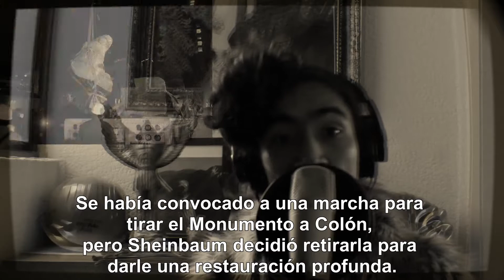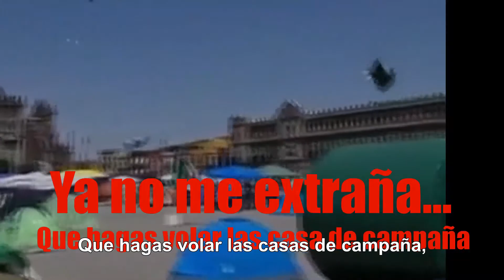RaptículoDeOpinión No.6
Lunes 12 de octubre, a 528 años de la conquista,
de ese mal llamado descubrimiento de América,
se había convocado a una marcha para tirar el Monumento a Colón,
pero Sheibamn decidió retirarla para darle una restauración profunda.
me hubiera encantado verla caer de las manos del pueblo, pero bueno…
seguro que si la vuelven a poner habrá que volverla a quitar… ¿no?

Repartidores de APPS toman las calles,
exigen tener derechos laborales,
Es plusvalía, la que hace que
los ricos llenen sus bolsillos y tu nevera este vacía…

¿Y qué?¿No que el Outsourcing se iba a quitar?
Gatell dicen alimentense bien, y vean el salario qué dan,
si Morena tiene todo pa apobrar,
lo único en contra son sus mismos intereses que hay,

Feliz vuelta al sol Tianguis del Chopo,
cumplió 40 años de contracultura, entre locos.
Se no fue Quino, un referente,
al igual que Ríus, educaron a la gente,

García Luna se auto declara no culpable,
Y a Felipe le urge fuero en un partido registrable,
¿cuándo los panistas iban a proteger el agua?
hay todo un botín político en lo de Chihuahua…

Vaya huracán, 300 mil afectados
en la bella Península de Yucatán,
Pachamama, no lo entendemos,
quitamos protección de la natura por complejos hoteleros...

Sé que eres sabia, ya no me extraña,
que hagas volar las casas de campaña,
En serio da indignación,
que salga bajo fianza el asesino de Goerge Floyd...

Y mientas Morena elige ventrílocuo, Muñoz Ledo pide se le respete su triunfo…
en otros temas e interjet se va a huelga por falta de pago;
van 234 días del huelga de Notimex...

Y con la pandemia, sabemos que la situación se ha hecho cada ves más hostil,
tenemos que empezar a pensar en dejar pagar la deuda externa,
que sólo es una forma de mantenernos esclavizados,
y que en todo caso, fue una deuda para rescatar a los de arriba…

Son más de quinientos años,
buscando la forma para liberarnos,
Es el mal de los peldaños
Estructuras de poder que sólo hacen daño.

mañana martes 13 del 2020…
les deseo suerte, y ojalá pronto nos caiga el 20
estos RaptículosDeOpinión salen todos los lunes!

Hasta aquí el Sexto RaptículoDeOpinión Hunaac-cel.